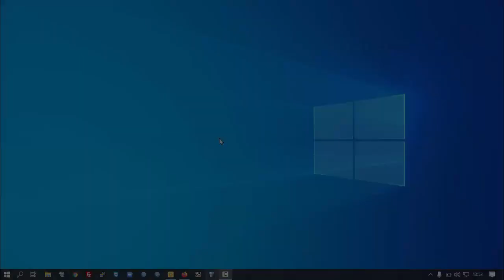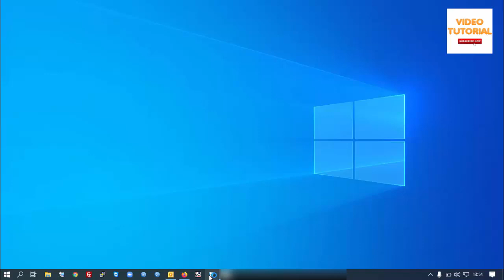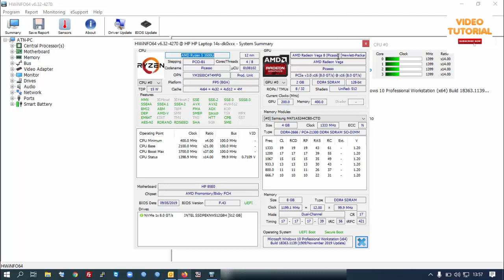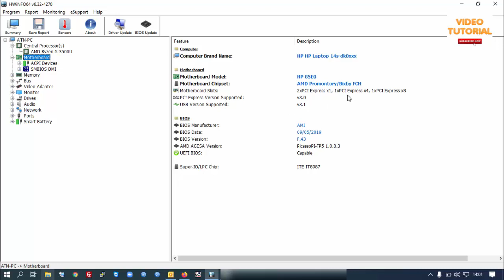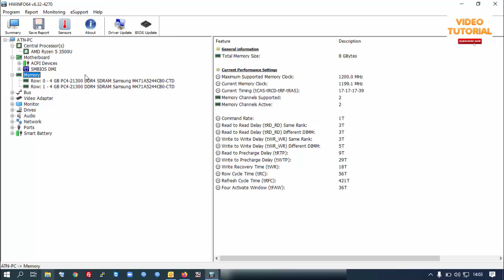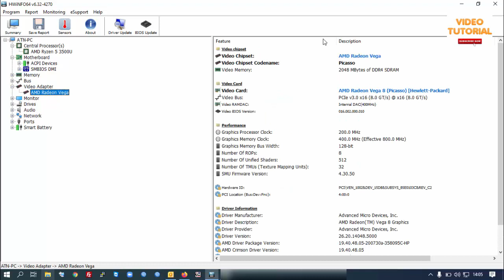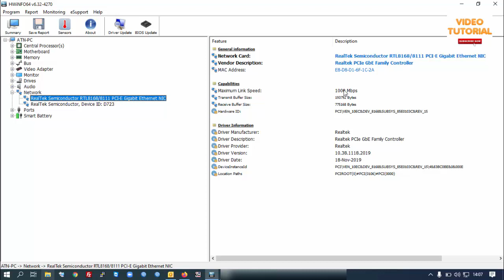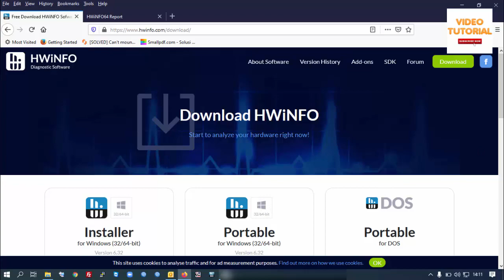Cara Cek Spek Laptop Processor, Memory (RAM), dan Hardisk Menggunakan HW Info fix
Pada Video ini saya mencoba berbagi tips, cara cek spek Processor, Memory (RAM), Hardisk dan komponen lain yang ada di laptop. Tanpa perlu membuka casing untuk melihat langsung masing-masing part tersebut.

Buat teman-teman pengguna laptop yang masih belum tahu cara mengecek processor laptop kalian, apakah dual core atau quad core, kemudian pengen tahu ada berapa slot memory di laptop kamu, kemudian cara mengetahui jenis RAM pada laptop kamu tanpa perlu membongkar laptop, kamu bisa simak caranya di video ini.